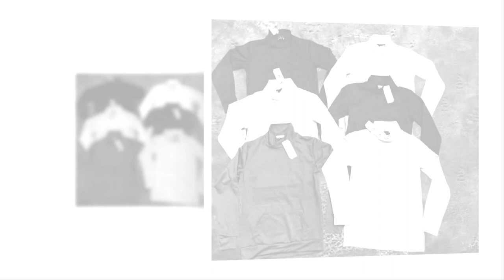New Modal T-Shirts "RICS STORE"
All Branded and Casual Items at Best Price

Please Contact
RICS STORE